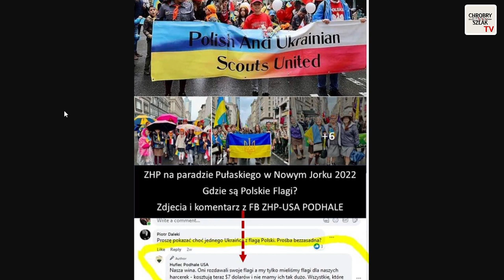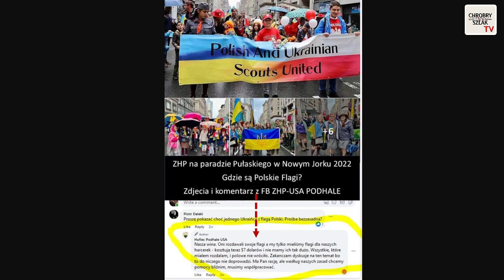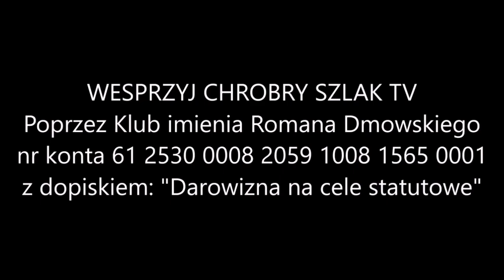Skandal na Paradzie Pułaskiego. Ukropolin w USA? - Komentarz Narodowy